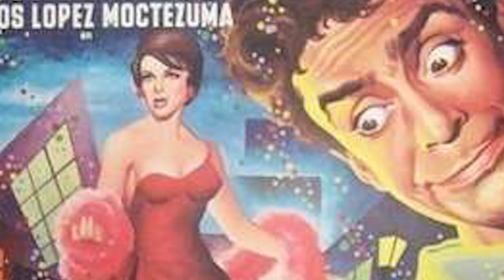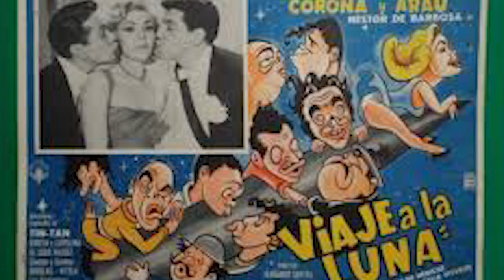La Vida y El Triste Final de Kitty de Hoyos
Mini biografía de la vida del Kitty de Hoyos. Kitty de Hoyos (México, D. F., 8 de febrero de 19362​ – 28 de diciembre de 1999) fue el nombre artístico de María Cristina Guadalupe Vega Hoyos, una actriz mexicana de la Época de Oro del Cine Mexicano.